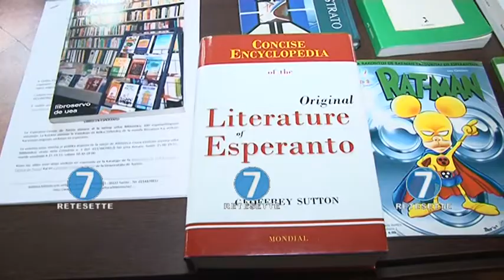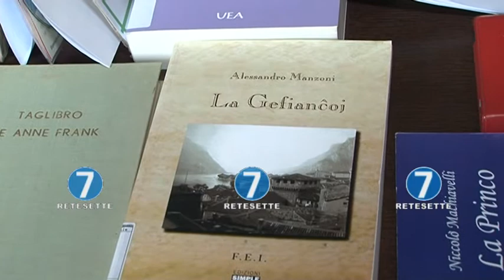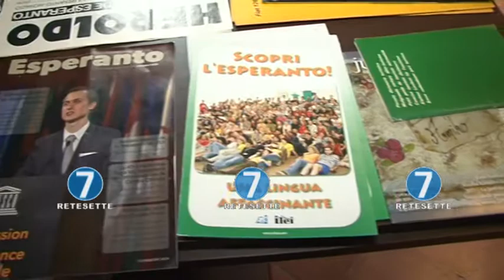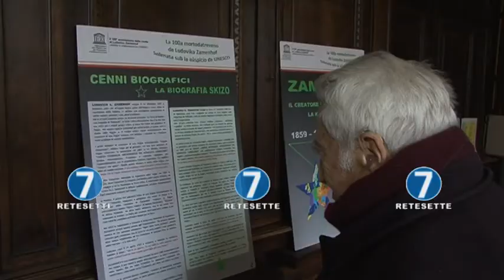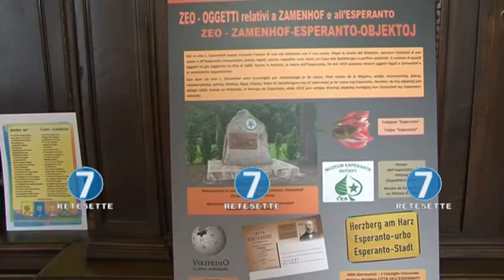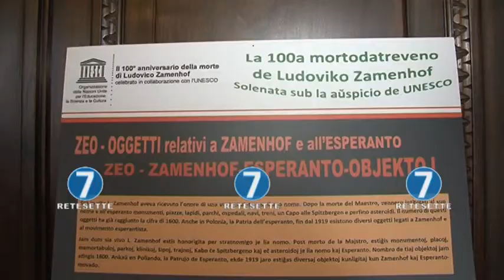ZAMENHOF, UNA MOSTRA A TORINO RICORDA IDEATORE DELL'ESPERANTO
A Palazzo Cisterna a Torino una mostra ricorda Ludwik Zamenhof, ebreo polacco che a soli 28 anni codificò la grammatica di un linguaggio universale, l'esperanto. Esposti pannelli didascalici dedicati alla figura di Zamenhof e libri e pubblicazioni celebri in esperanto